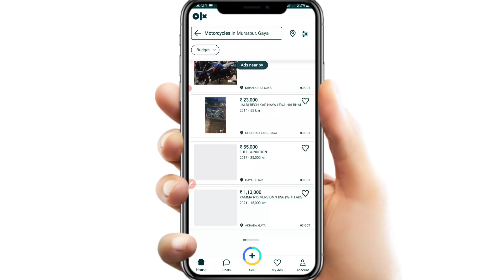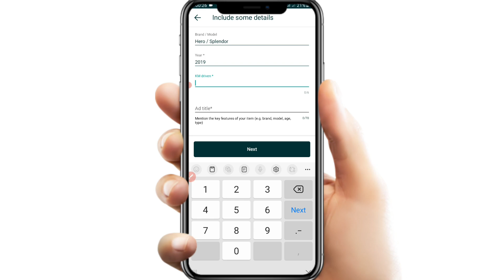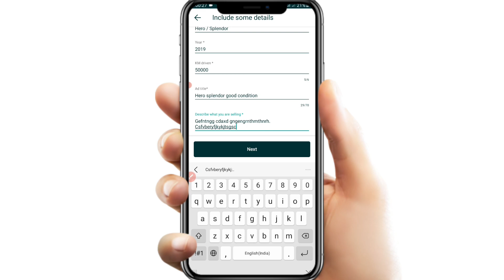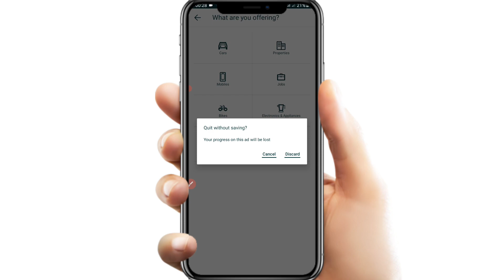Olx Par Bike Kaise sale kare | Olx Par Bike Kaise Sell Kare | Olx Par Bike Kaise beche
Olx Par Bike Kaise Daale | Olx Par Bike Kaise Sell Kare | Olx Par Bike Kaise Beche